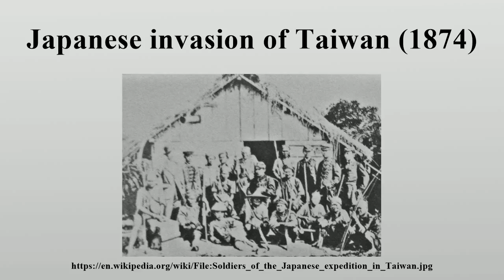Japanese invasion of Taiwan (1874)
The Japanese punitive expedition to Taiwan in 1874, referred to in Japan as the Taiwan Expedition (Japanese: Taiwan Shuppei (台湾出兵?

Image-Copyright-Info
Image is in public domain
Author-Info:   Anonymous Japanese photograph
Image-Copyright-Info